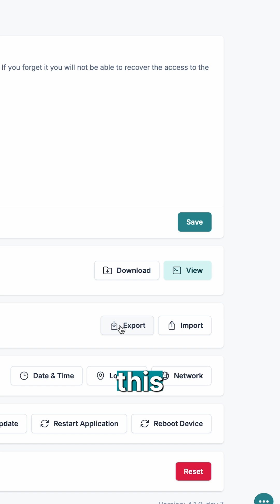Want to save hours on KNX visualization setup for multi-apartment projects?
Just follow this "secret" 👀